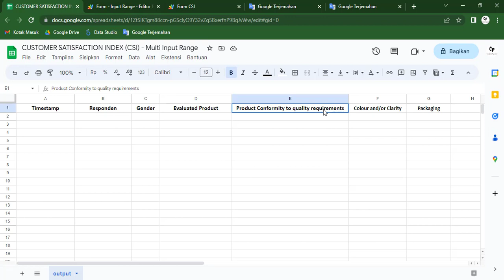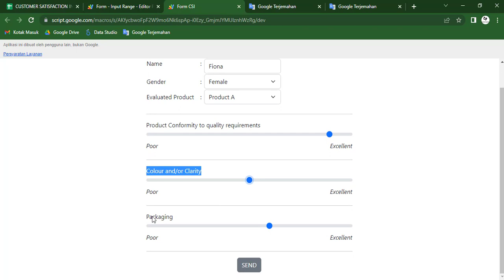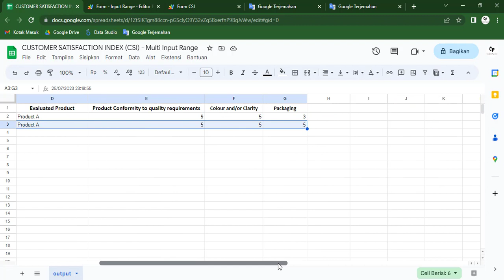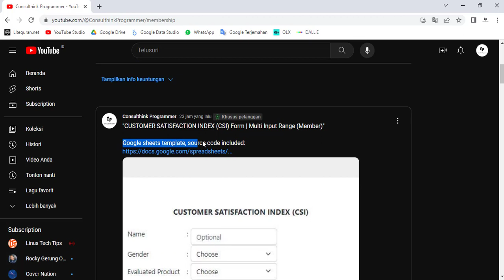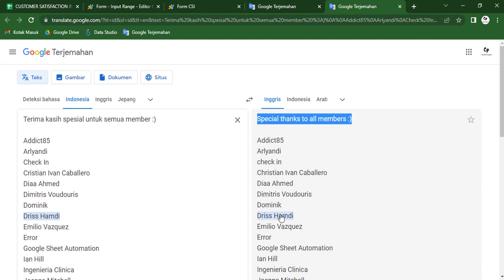WebApp Apps Script - Input Multi Range - Customer Satisfaction Index | CSI (Member)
Alternatif lainnya untuk me-request source code ini:
1. Donasi untuk video ini melalui
4. Source code akan dikirimkan paling telat 24 jam kemudian.

Another alternative to get this source code:
1.
4. Source code will be sent at least 24 hours later.